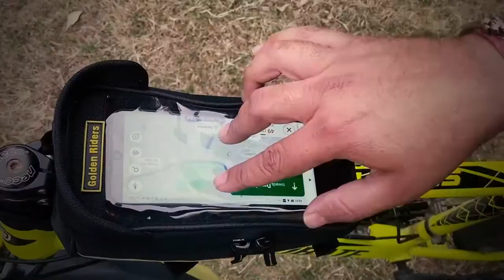Golden Riders TRIVA-X Mobile Bicycle Bag | How to mount & use | Best Bicycle Bags In India.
GOLDEN RIDERS TRIVA X Mounting Tutorial.
Moto-Pedal luggage and accessories.

TRIVA X || TOP TUBE MOBILE BICYCLE BAG || GOLDEN RIDERS || BICYCLE FRAME / MOBILE BAG.
This is a tutorial video about How to mount & use Golden Riders Top-Tube Mobile Bag: TRIVA-X on Bicycle.